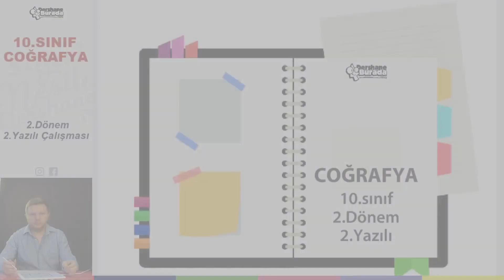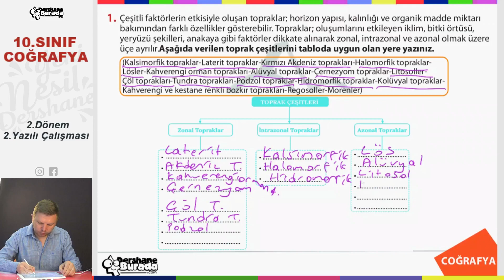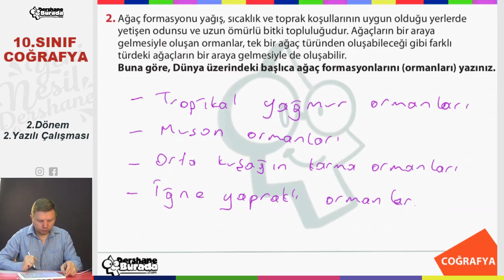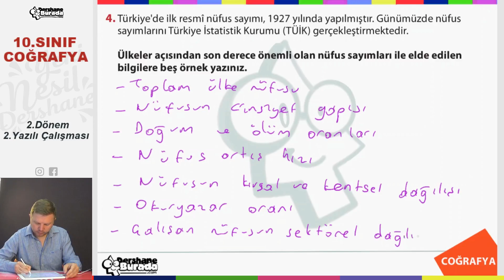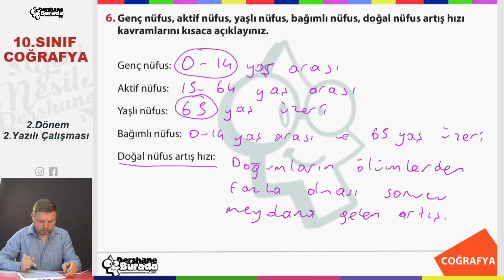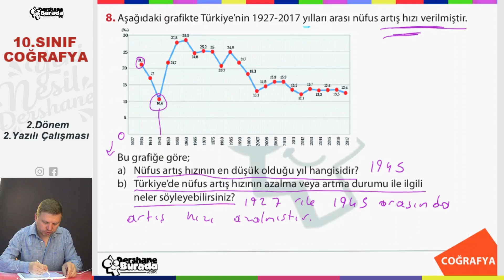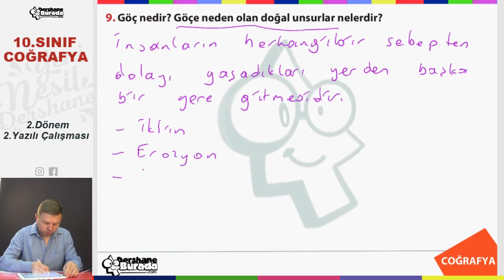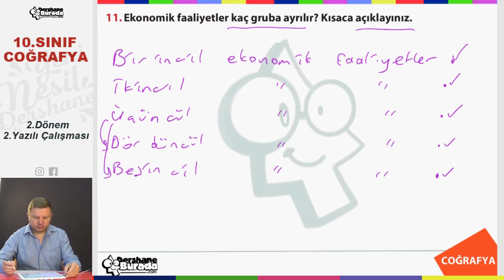10 .SINIF COĞRAFYA 2.Dönem 2. Yazılı Çalışması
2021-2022 Eğitim Öğretim Yılı 2. Dönem 2. Yazılı çalışmaları ile sizlere destek olmaya devam ediyoruz.

10.sınıf Coğrafya dersi 2. dönem 2. Yazılı çalışması  dosyasını
Aşağıdaki linki kullanarak indirebilirsiniz.